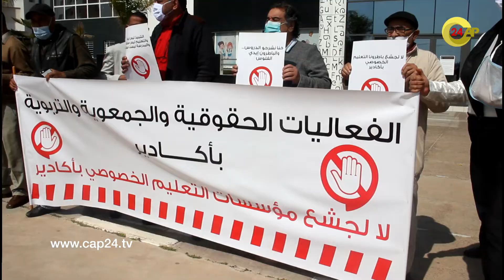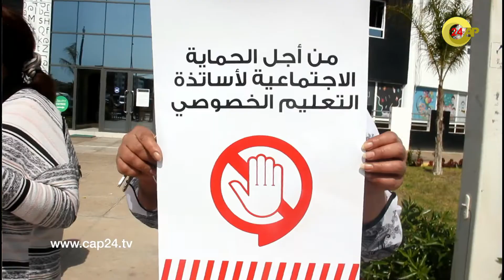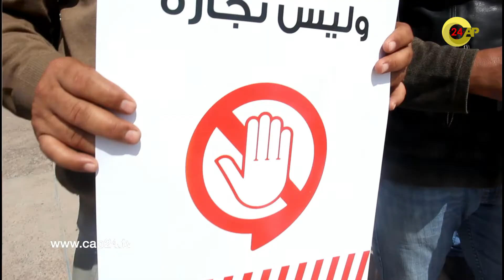فعاليات تتهم مدرسة بالجشع بأكادير والمؤسسة ترد : لم نوقف أي تلميذ وديون الآباء بلغت الملايين